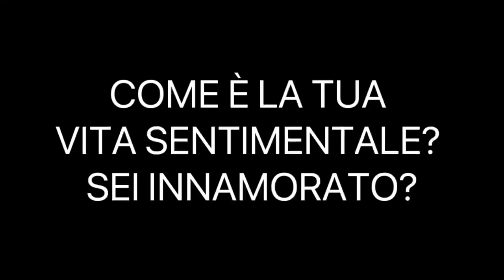Elio Ettorre alias Hector Helio in:Apertura nuovo format con Demetrio:episodio pilota intervista 👍😇🤩